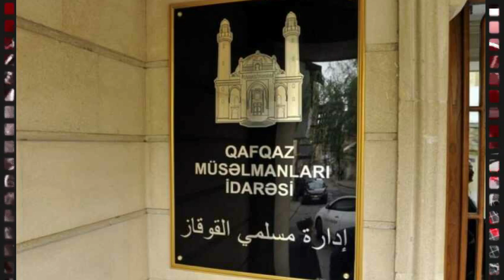Azərbaycanda Məhərrəm ayının başlayacağı TARİX AÇIQLANDI